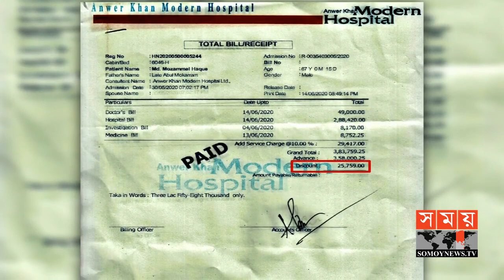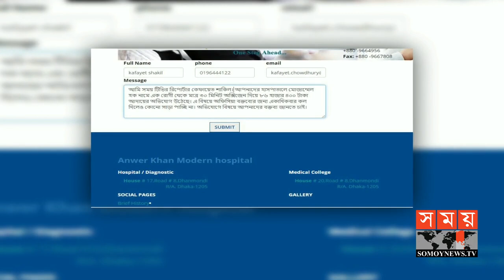মাত্র ৩০ মিনিটে অক্সিজেন বিল সাড়ে ৮৬ হাজার! | Anwer Khan Modern Medical College Hospital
The bill for giving 30 minutes of oxygen is 8 thousand rupees. The rent of the oximeter is 6 thousand. Mozammel Haque, a freedom fighter, was accused of collecting Tk 3.5 lakh in just 15 days at a private hospital in the capital. However, the hospital did not respond. Kefayet Shakil's report.